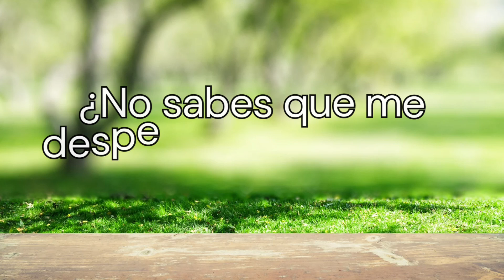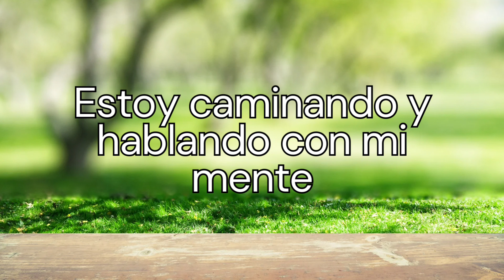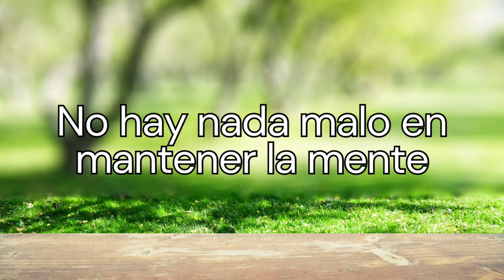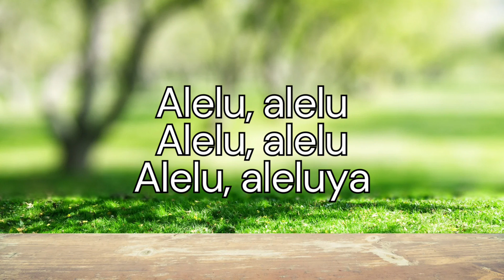Woke Up This Morning (Spanish Version)-Official Lyric Video